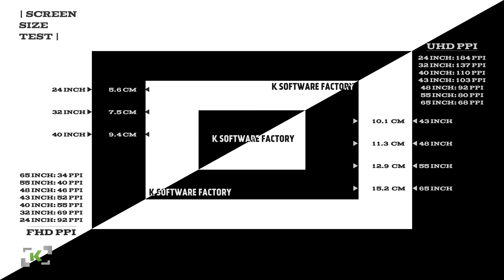Size Test for Display Screens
This video can be used to test Size (Dimension) of any displays and the test goes as follows:

Use any small scale/ruler to measure the width of the white/black regions as mentioned and get your screen size in inches.
Usually the size of the screen measured diagonally in inches.